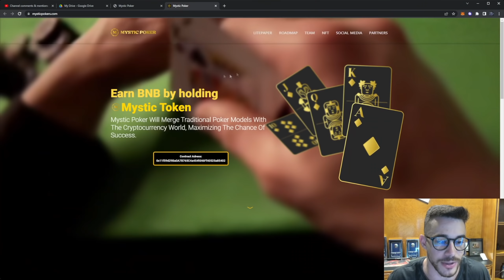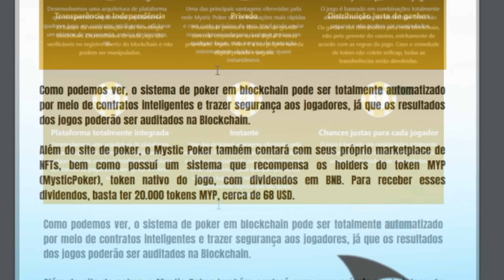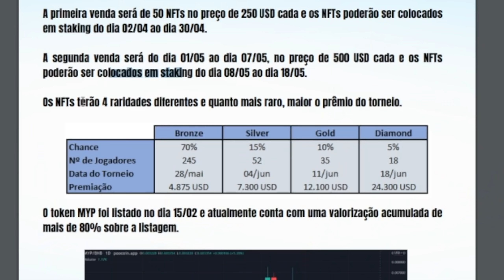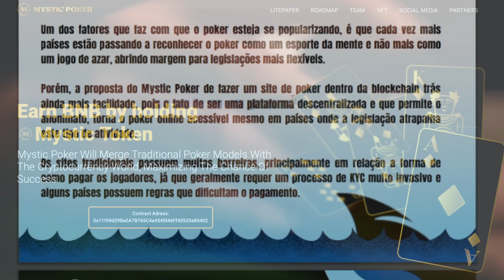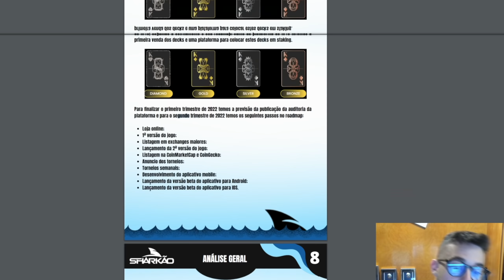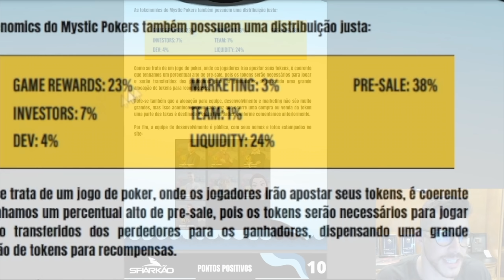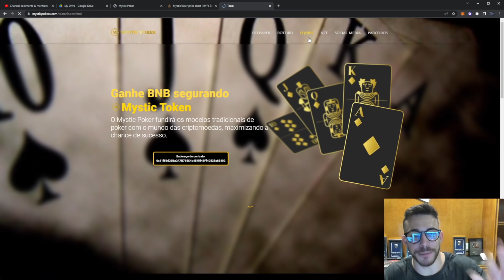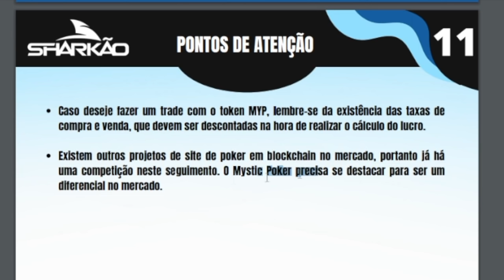MYSTIC POKER - JOGO NFT DE POKER BARATO E PAGANDO ATÉ 100MIL REAIS NOS CAMPEONATOS!